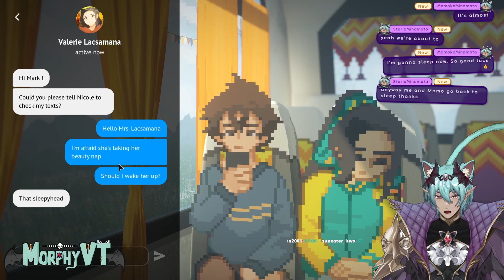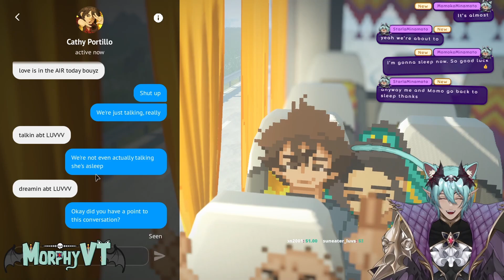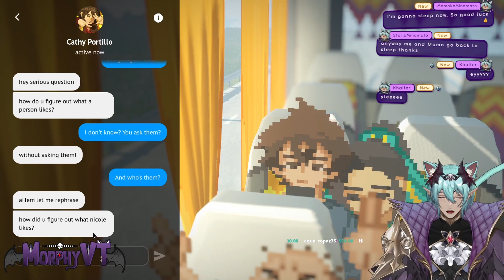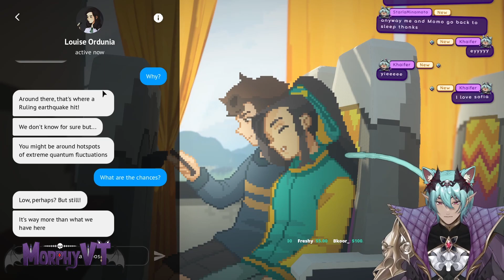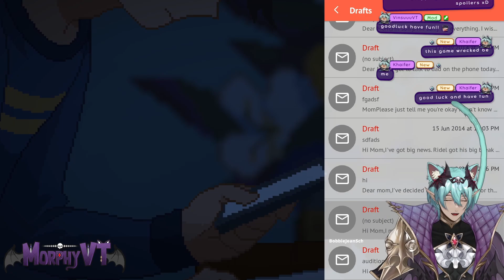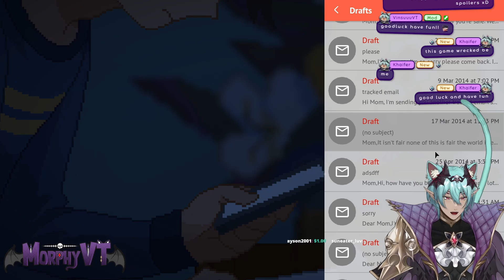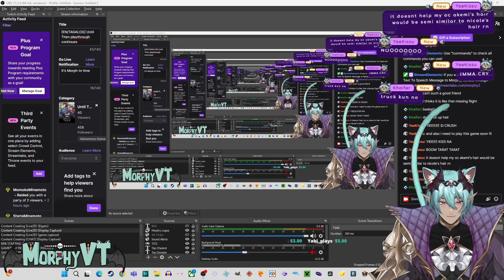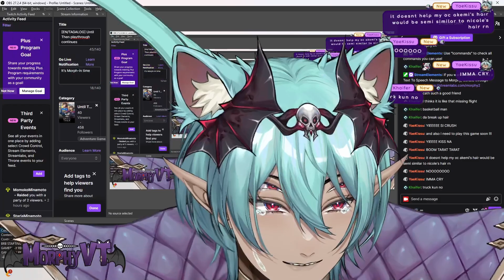THIS EPISODE IS FULL OF TEARS【 Until Then 】#10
The rollercoaster of emotions...